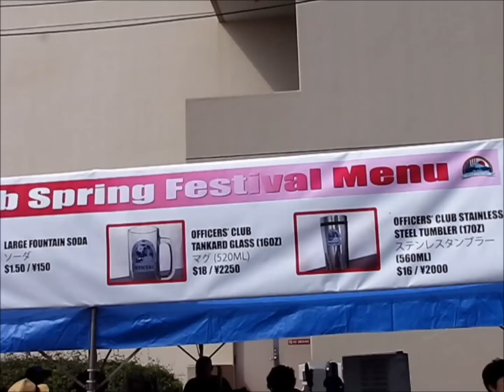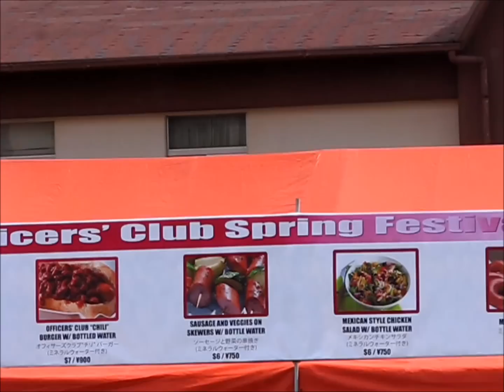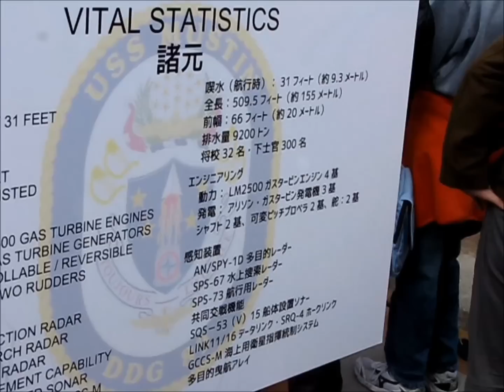日米親善よこすかスプリングフェスタ 2015に行って来た（1）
行列に並び、ミサイル駆逐艦マスティン
 (英語: USS Mustin, DDG-89) に乗艦するまで